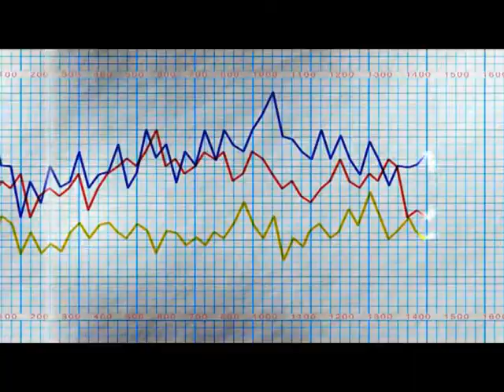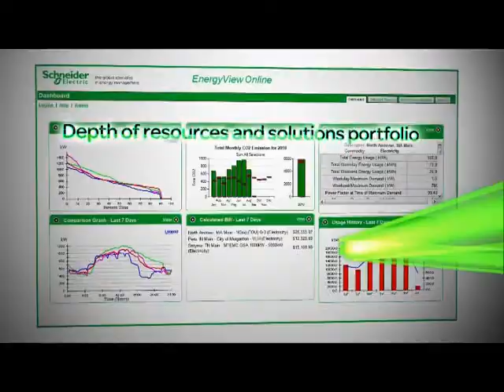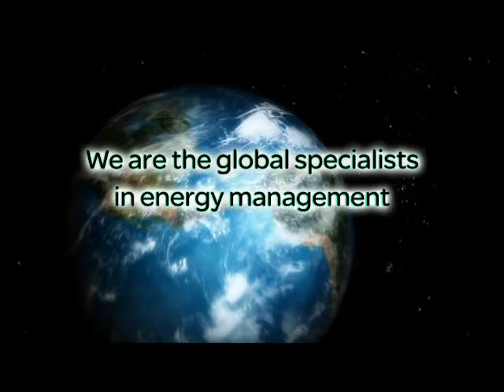Schneider Electric: Energy Solutions Video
“The cheetah” – the world’s fastest land animal – was once the brand symbol of Schneider Electric. As this comprehensive case study illustrates, this brand was more than surface level, reflecting a culture in which speed, rather than safety, was seen as a top priority. Yet as this innovative look at one organization’s journey demonstrates, culture can change given the right leadership and expertise. Over the course of this study, readers will explore the thoughtful steps and unique approaches taken by Schneider Electric EHS and business leaders to create and sustain a culture of excellence.